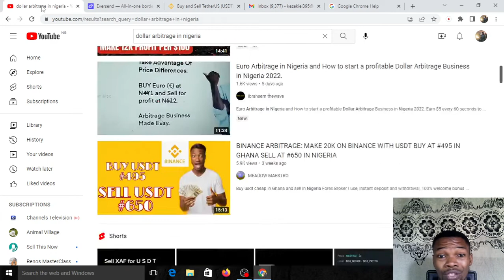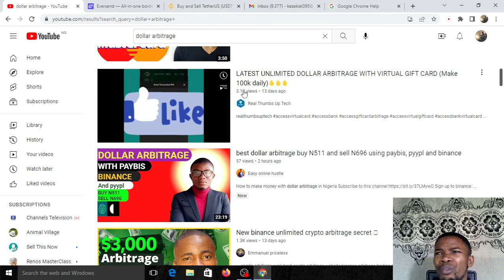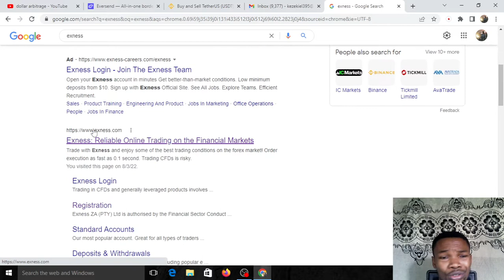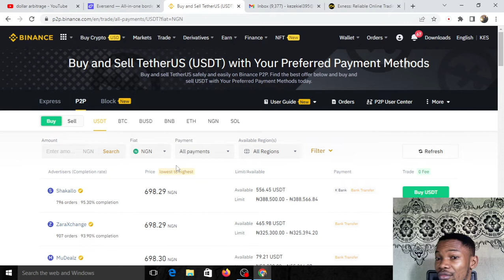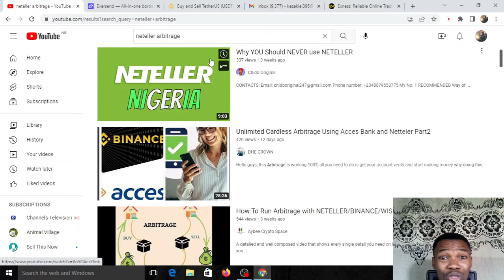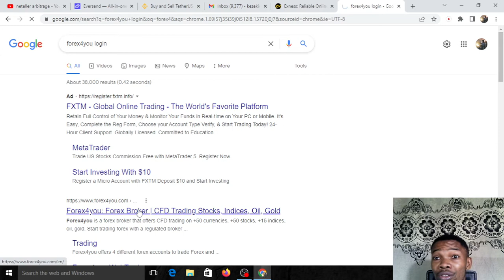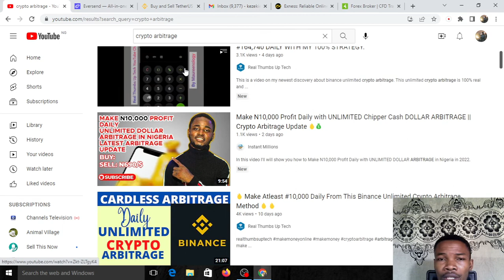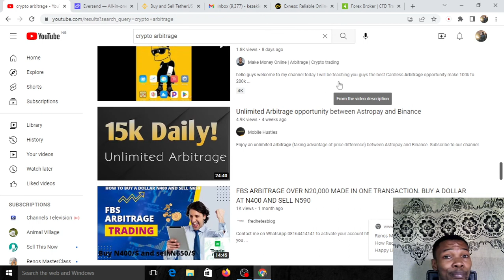Learn how to find real USDT arbitrage opportunities, make lots of money from crypto arbitrage.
Take Our Arbitrage Course & Join The Signal Channel For Only $20 And Gain A Lifetime Access, Send A Message To Join 👇

Visit Kingshub😊, our Best Data plug

The financial information is provided in this video is for general informational and educational purposes only and is not a substitute for professional advice. Accordingly, before taking any actions based upon such information, I encourage you to consult with the appropriate professionals. I do not provide any kind of financial advice. THE USE OR RELIANCE OF ANY INFORMATION CONTAINED ON THE CHANNEL IS SOLELY AT YOUR OWN RISK.